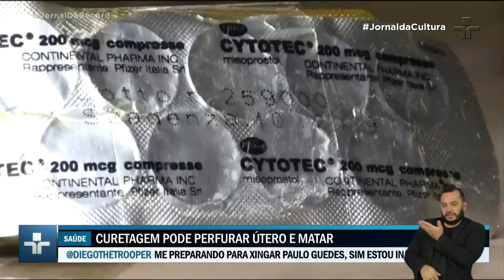Cerca de 90% dos abortos atendidos no SUS são feitos com procedimento ultrapassado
Segundo levantamento da Revista Azmina, 90% dos abortos atendidos pelo SUS são feitos com procedimento ultrapassado e que pode matar.

Cerca de 151 mil mulheres foram submetidas em 2021 a procedimentos que não são recomendados pela OMS há pelo menos 20 anos.